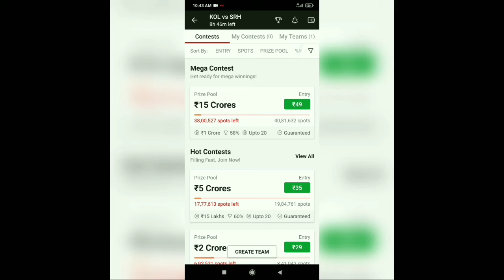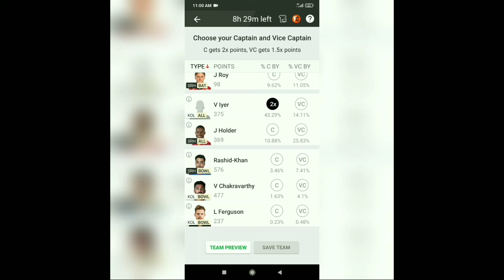KKR vs SRH Fantasy Prediction Dream11 || FANTASY GURU || ipl fantasy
Use my invite code SULEIM36EF
Get ₹200 in discounts